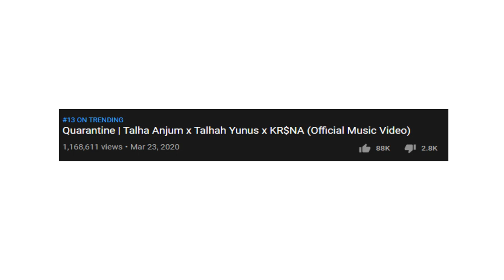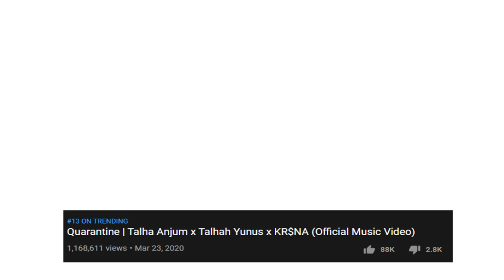Young Stunner▶ینگ اسٹنر | Talha Anjum | Talha Younus | Biography in Urdu Success Story | Groove Mera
This Video is about LIfe Story of Young Stunner ▶ینگ اسٹنر | Talha Anjum | Talha Younus | Biography in Urdu | Success Story | Rap Songs | Tum Tum New Song.
First Music Info:
(1) ?? Song info:

Title: Dissociation
Artist: Naoya Sakamata
Genre: Sad piano